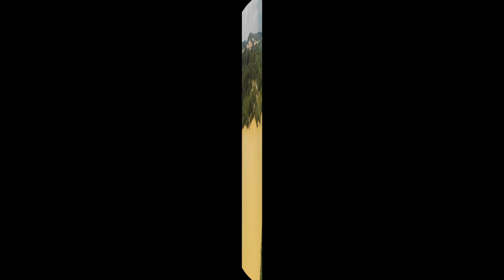Mavic Air: Minsted Quarry 4k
Old sand quarry near Midburst in West Sussex